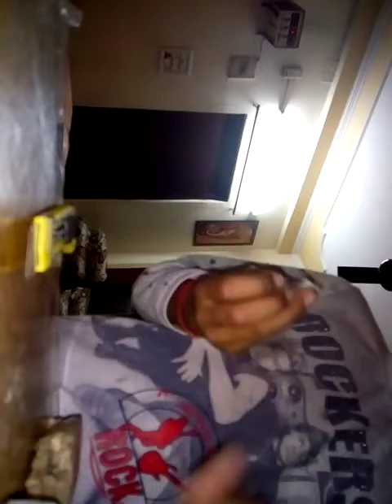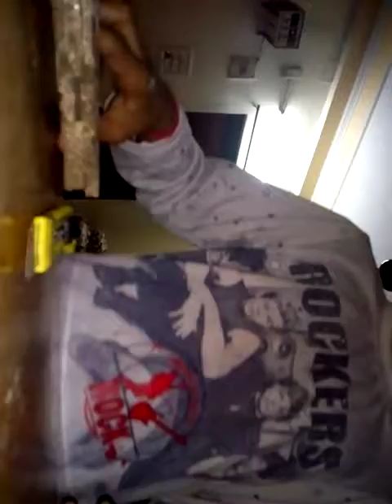My collection rewiew electrical 📣